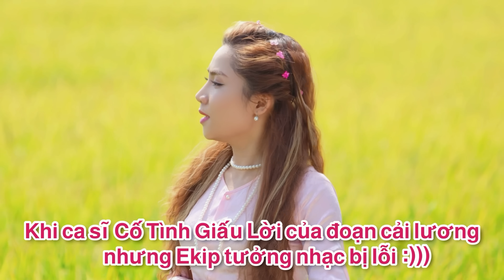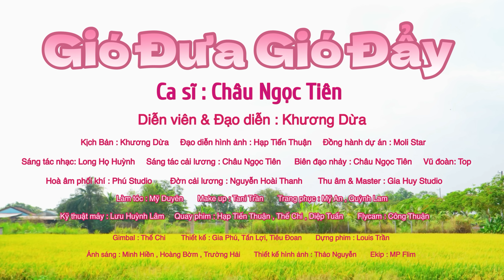Châu Ngọc Tiên - Khương Dừa hậu trường MV Gió Đưa Gió Đẩy (behind the scenes)